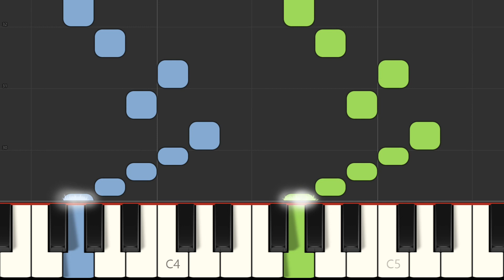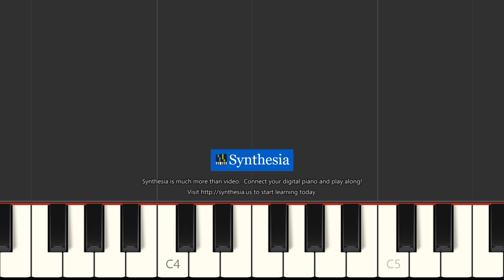Denes Agay p45 Fiddler's holiday